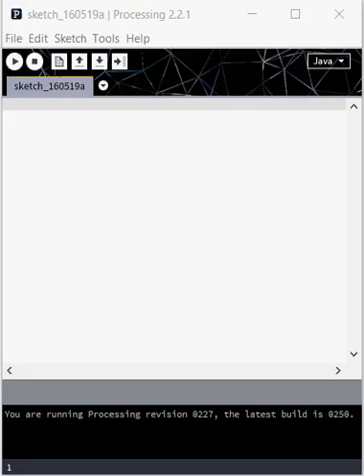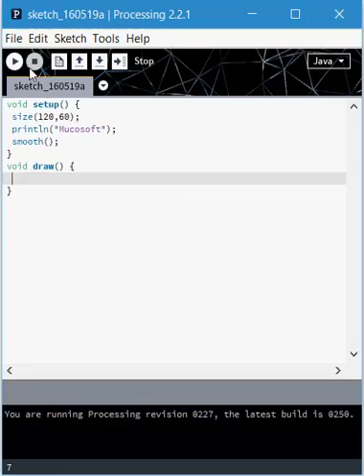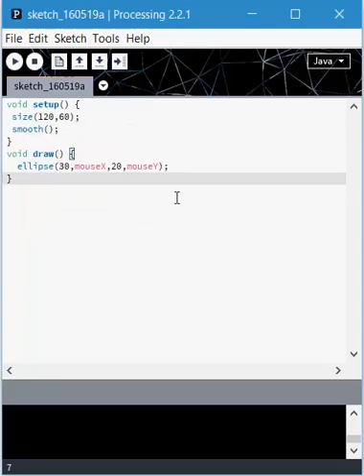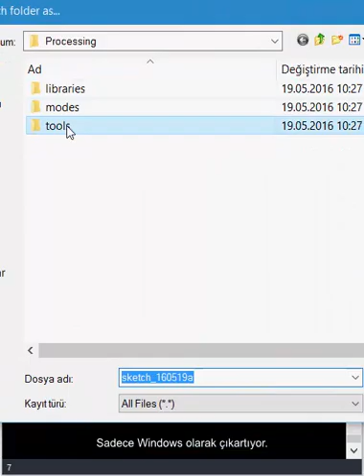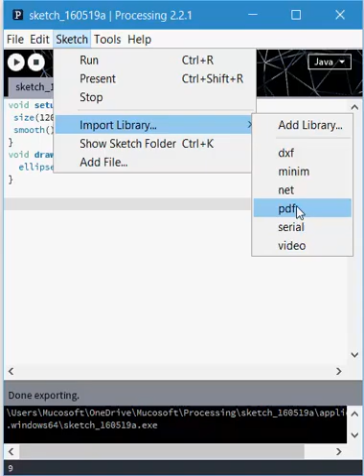Processing İncelemesi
Processing ile uygulama programlayabilirsiniz.